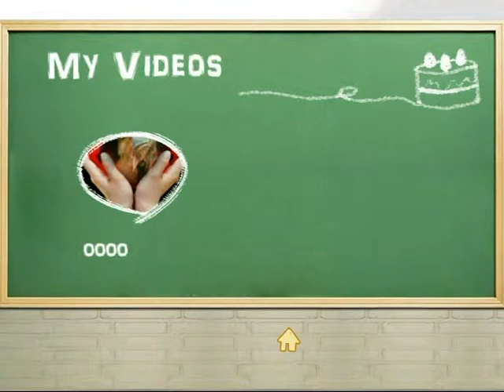CONCEIÇÃO MOITA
FOTOS DE CONCEIÇÃO MOITA E FAMILIA MUSICA DA HARPA CANTA MATOS NASCIMENTO